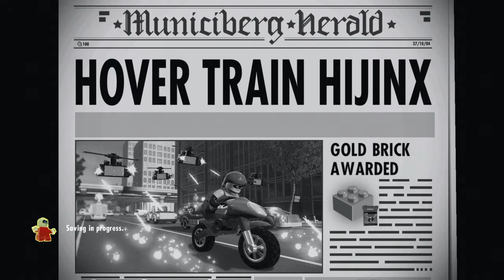LEGO® The Incredibles Part 2